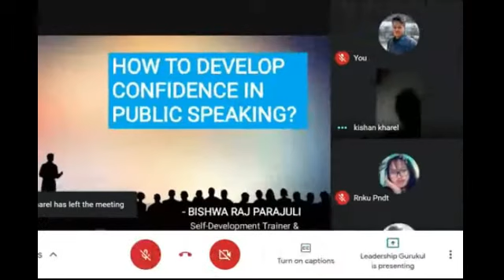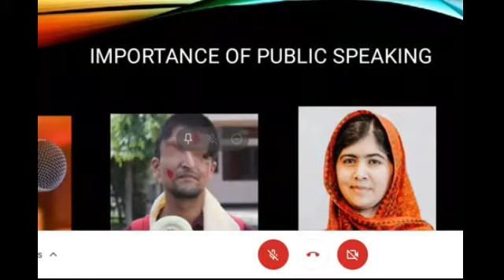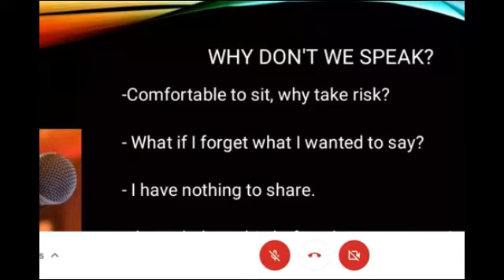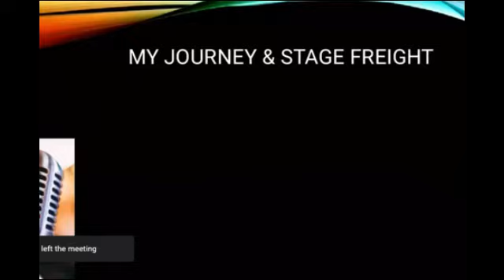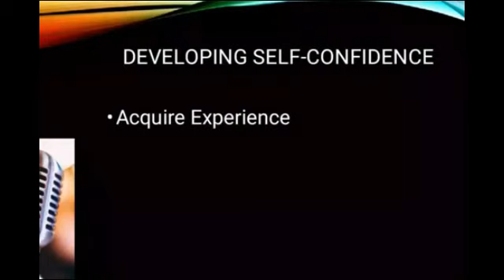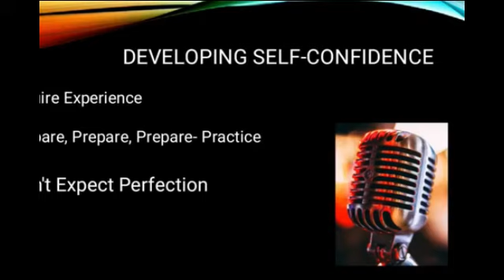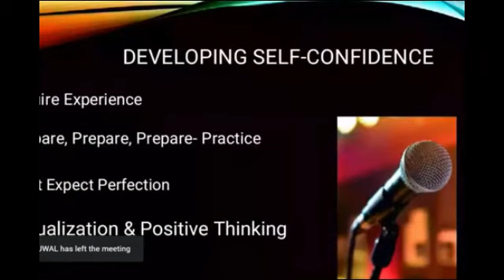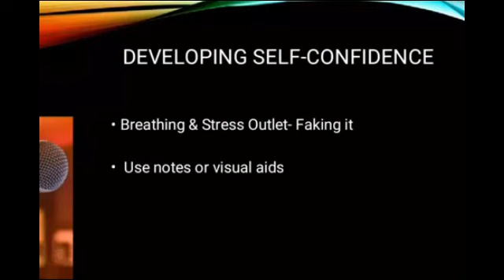How to develop Self-Confidence in Public Speaking?//Bishwa Raj Parajuli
Public Speaking is one of the most important life skill. The only thing that keeps us from speaking with people in mass is the lack of confidence. This is the video where we have talked about the techniques we can apply while speaking in public with confidence.